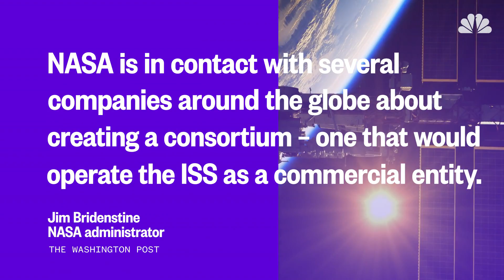NASA’s Bold New Plan To Keep The ISS In Orbit | Mach | NBC News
Earlier this year the White House announced it will end direct government funding of the ISS by 2025 – throwing the future of the orbiting lab into question. So NASA has a bold new plan to save the ISS: turn it over to private companies…who will run it as a commercial space lab.